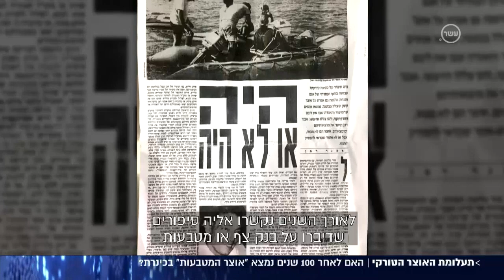AQUAZOOM " כתבה בערוץ 10 "השרעיה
כתבה של אלי לוי כתבה חדשות ערוץ 10 ,על הצלילה של צוות AQUAZOOM
בהדרכתו של עידו טק'ץ מיחידת "צוללי צפון של משטרת ישראל ",ובאדיבות "איחוד ההצלה" טבריה יוסי אוקנין ,אל סירת הזהב הטורקית מימי מלחמת העולם הראשונה אשר הוטבע בכינרת על ידי חיל האויר המלכותי האנגלי .